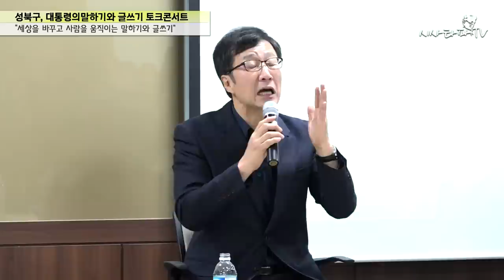성북구 대통령의 말하기와 글쓰기 토크콘서트 - 천호선, 윤태영, 강원국 전 참여정부 비서관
성북구 대통령의 말하기와 글쓰기 토크콘서트 - 천호선, 윤태영, 강원국 전 노무현 대통령 참여정부 비서관